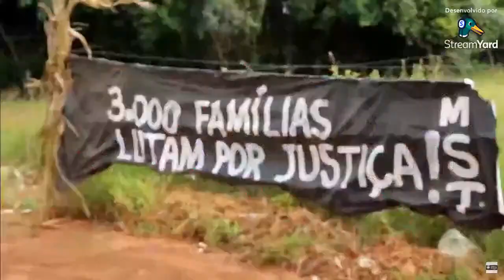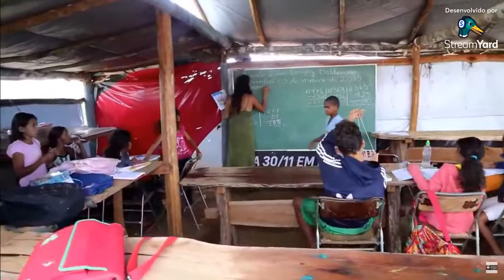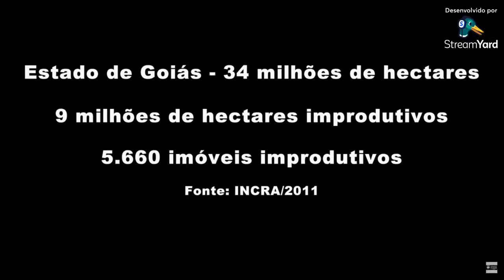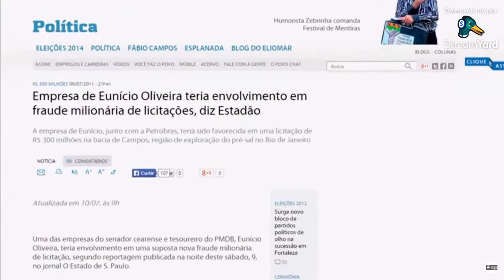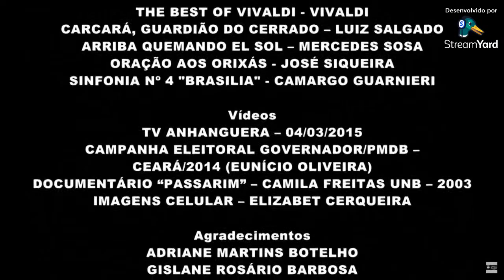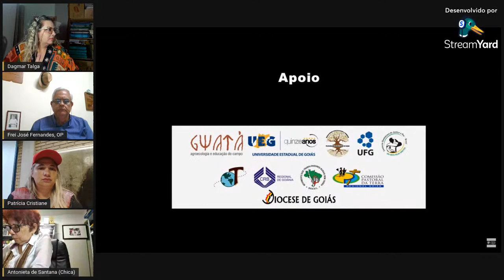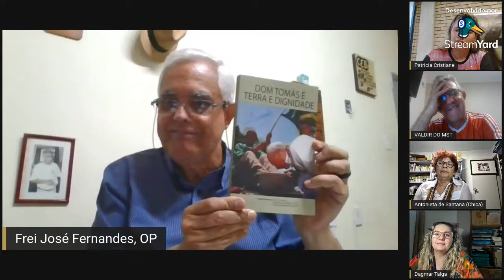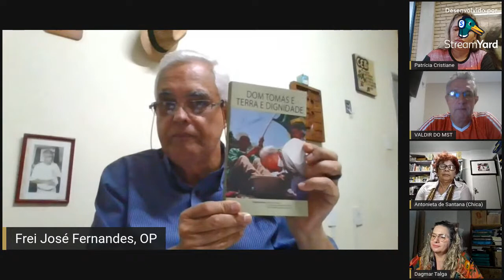EXIBIÇÃO E DEBATE DO DOCUMENTÁRIO “ACAMPAMENTO DOM TOMÁS BALDUINO”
LIVE: EXIBIÇÃO E DEBATE DO DOCUMENTÁRIO “ACAMPAMENTO DOM TOMÁS BALDUINO”

A exibição e debate do filme  “Acampamento Dom Tomás Balduino” que será realizada nesta segunda-feira (02/05), através do canal do Youtube da Essá Filmes, às 18h30, faz parte das atividades do Projeto aprovado de Manutenção das atividades da Essá Filmes, pelo Edital do Concurso N.º 04/2021 SECULT GO - Audiovisual - LEI ALDIR BLANC 2021, ao qual é realizada pela Produtora de cinema Essá Filmes, a Comissão Dominicana de Justiça e Paz do Brasil e os Frades Dominicanos, com o apoio do Gwatá/UEG, da Skambau Produções, da Magnífica Mundi/UFG e do Comitê de Secretarias da Prefeitura de Goiás.

📽️ Sinopse: Ao amanhecer do dia 31 de agosto de 2014, aproximadamente três mil famílias, ligadas ao Movimento dos Trabalhadores Rurais Sem Terra (MST), ocuparam uma das 90 fazendas que compõem o grande latifúndio representado pela Agropecuária Santa Mônica, de propriedade do Senador Eunício Oliveira (PMDB), consolidando o Acampamento Dom Tomás Balduino. As famílias acampadas produziram alimentos em quantidade e qualidade, tendo como base as práticas de cooperação e a agroecologia. Em 04 de março de 2015, após acordo com o Governo Federal, estabelecido em vários compromissos, as famílias deixaram a área ocupada, fortalecendo-se, contudo, como grupo na luta pela Reforma Agrária Popular. 25 minutos.

☀️Debate:

Patrícia Cristiane - Liderança MST.
Antonieta De Sant´Ana (Chica) – Fotógrafa.
Valdir Misnerovicz - Liderança MST.
José Fernandes Alves, OP. Dominicano.
Dagmar Olmo Talga - jornalista, Mediação.

Serviço: exibição e debate do filme “Acampamento Dom Tomás Balduino”.
Data: 02 de maio de 2022.
Horário: 18h30.
Local: Canal do Youtube: Essá Filmes

ESSÁFILMES – LEI ALDIR BLANC 2021.